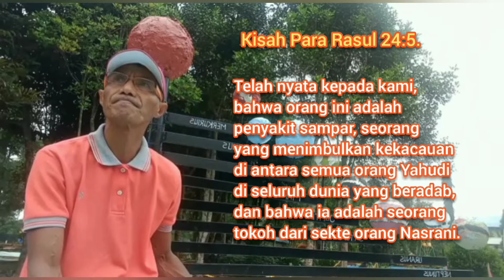Yahya Waloni Tidak Minta Maaf Kepada Orang Kristen. By Bram Manaha.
Yahya Waloni Tidak Minta Maaf Kepada Orang Kristen, karena yang dia tunjukkan adalah Nasrani. Padahal di Indonesia tidak ada agama yang namanya Nasrani.